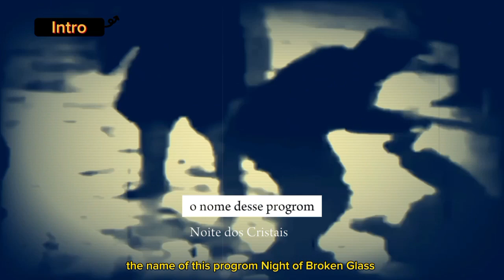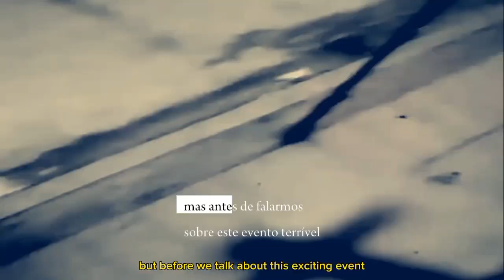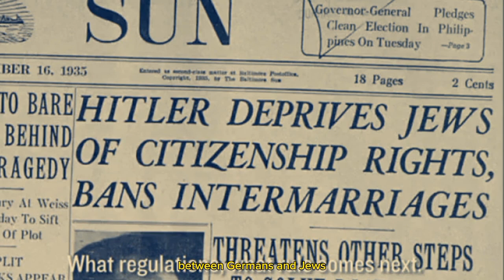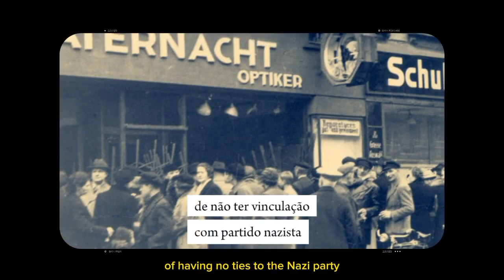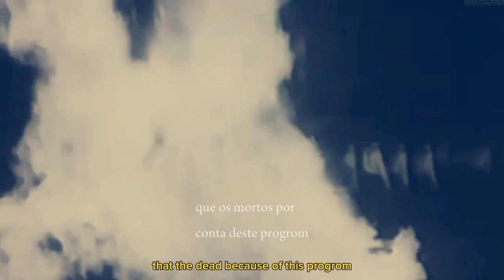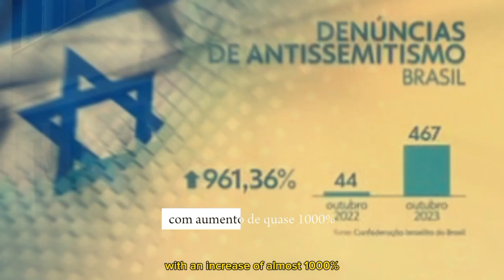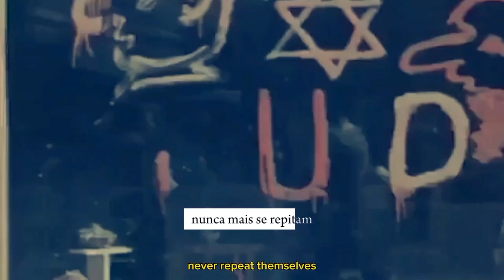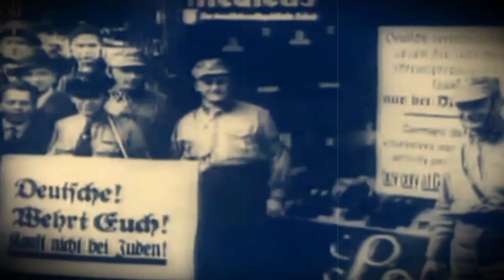A NOITE DOS CRISTAIS: O TERRÍVEL ATAQUE NAZISTA AOS JUDEUS ALEMÃES EM 1938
A "Noite dos Cristais" refere-se aos violentos ataques perpetrados contra judeus na Alemanha nazista em novembro de 1938. Foi uma tragédia durante as quais sinagogas foram incendiadas, lojas judaicas foram saqueadas e muitos judeus foram agredidos e presos. Este evento marcou um aumento significativo na perseguição aos judeus e antecedeu o Holocausto durante a Segunda Guerra Mundial.

00:00 - 01:39 Intro
01:40 - 04:14 Antecedentes:Leis Antissemitas
04:15 - 08:52 A Noite dos Cristais
08:53 - 12:00 Os Perigos do Antissemitismo

GOSTOU DO NOSSO CONTEÚDO ?! SE QUISER NOS AJUDAR COM QUALQUER VALOR MANDE UM PIX

Se vc gosta de esportes se inscrevam em nosso outro canal o Reproduzindo a História no Esporte

Excel do Básico ao Avançado :Aprenda fórmulas e fazer planilhas

Fórmula Negócio Online:O Curso Mais Completo para Quem Deseja Vender pela Internet

Aprenda Inglês do Básico a Fluência com Professora Nativa